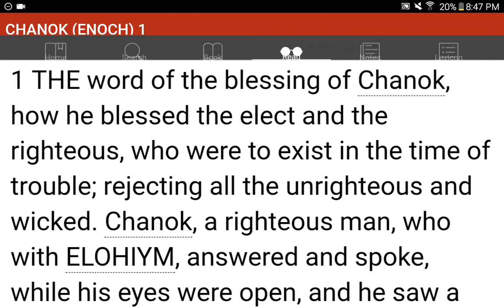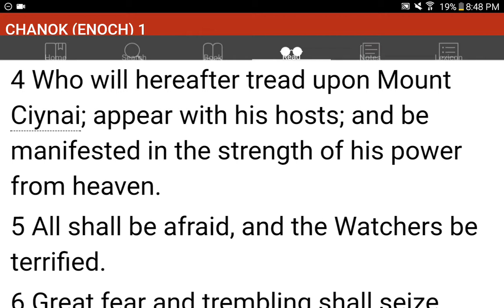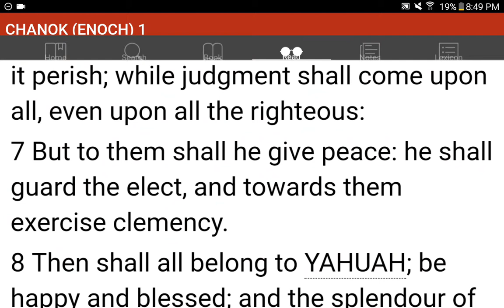💜h?™ "What's the MOST HELPFUL & SIMPLEST WAY that WORKS?"™ GIVE 1P/Month NOW! GCash